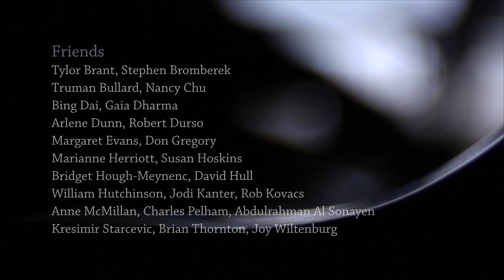“If you go for fame, you have a problem.” - Vladimir Ashkenazy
In our 62nd release, we feature Vladimir Ashkenazy, a living legend in the musical world as a pianist, conductor, and prolific recording artist. He shares stories from his life, including playing for Sviatoslav Richter, and he recounts why not winning first prize in the 1955 Chopin Competition was actually helpful to him. He then discusses how he was forced by Soviet authorities to enter the Tchaikovsky Competition, and shares how he deals with pressures and expectations of career. In sharing his attitude towards his life, he reveals his love of European football, and delivers a concluding humanitarian message on the subject of soul.